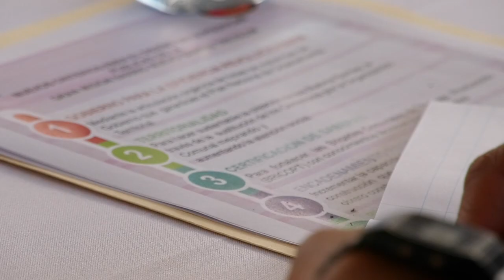Encuentro con coordinadores de la Gran Misión Barrio Nuevo Barrio Tricolor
Como parte del relanzamiento de la Gran Misión Barrio Nuevo Barrio Tricolor, sostuvimos un encuentro junto al ministro Raúl Paredes y los coordinadores estadales de esta importante política pública para evaluar la ejecución de sus 7 vértices en el territorio nacional, tal como lo ha instruido nuestro Presidente Nicolás Maduro.

Durante la jornada, estudiamos la planificación de abordaje que aplicaremos en las comunidades para cumplir con la meta de reacondicionar 300 mil viviendas y 500 bases de misiones en todo el país, durante el 2021.

También, como parte de los vértices de acción realizaremos las articulaciones correspondientes para que sean entregados los títulos de propiedad de las 60 mil viviendas rehabilitadas hasta el mes de mayo.

Igualmente, se ha proyectado la creación de 4 mil 200 Brigadas Comunales de Trabajo y Producción para este año, con el objetivo de atender las necesidades del Poder Popular organizado en las Comunas.